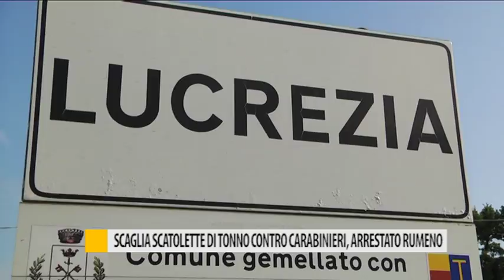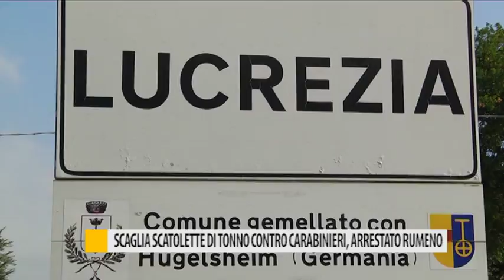Scaglia scatolette di tonno contro carabinieri, arrestato rumeno